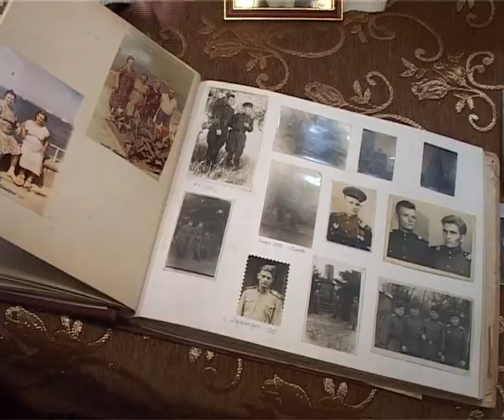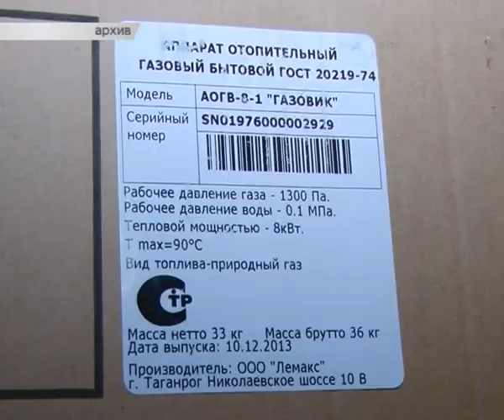0505 Коляска Ветерану